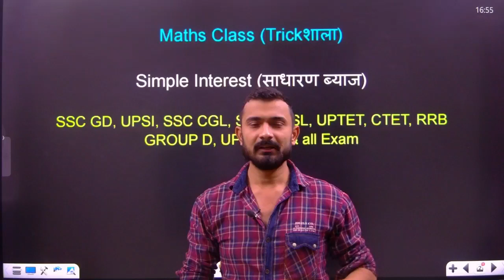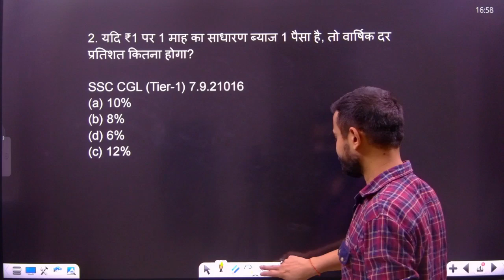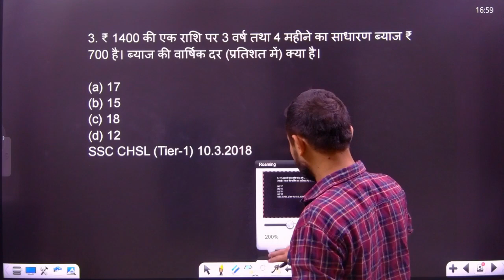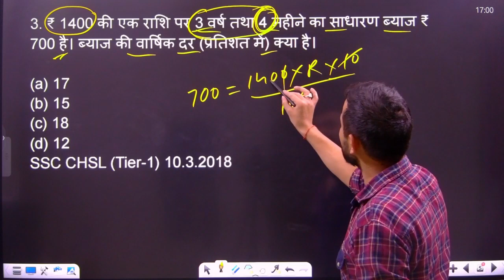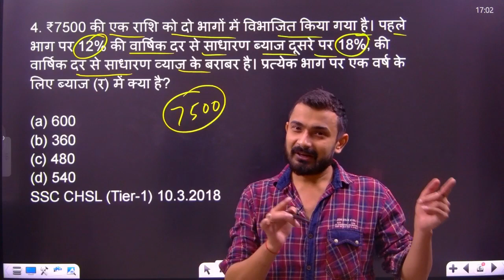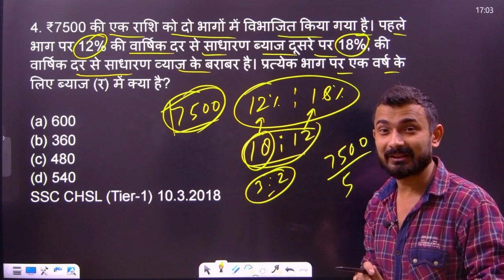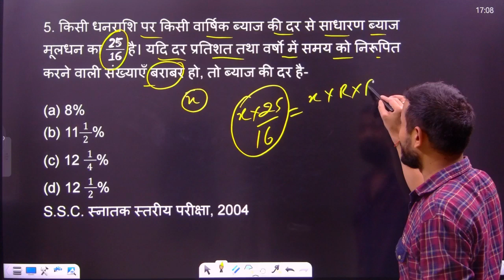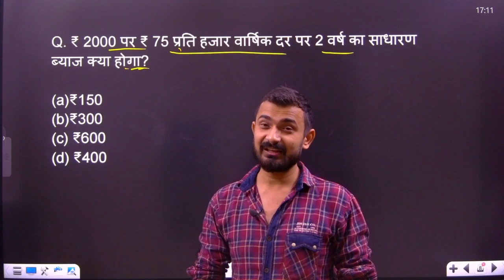Simple Interest Trick | साधारण ब्याज | rrb group d | up police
Simple Interest Trick | Maths trick | ssc gd | upsi | uptet | up police